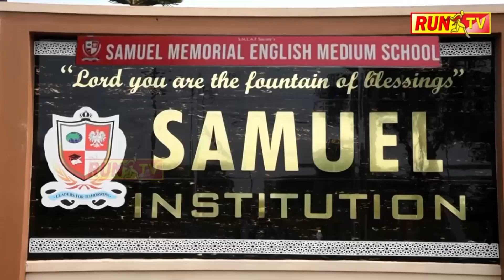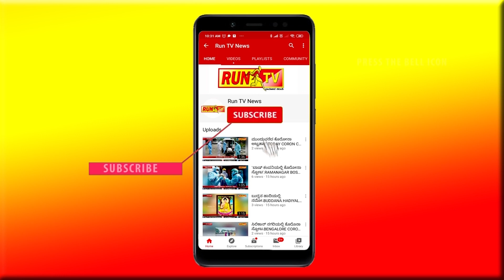ಸಾಯಿಬಾಬಾನ ಪೂಜೆ ಮಾಡುವ ಶ್ವಾನ!